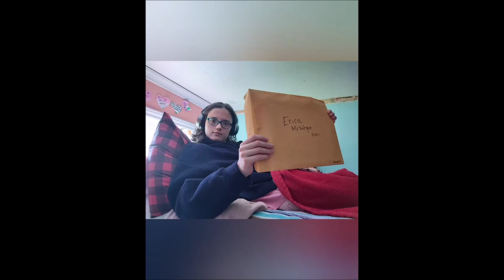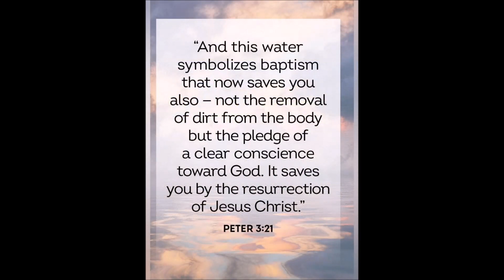2023-01-14: Baptismal Celebration - Erica McIntyre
Baptismal Service
Erica McIntyre
Recorded at the Bay Roberts Seventh-day Adventist Church in Bay Roberts, Newfoundland, Canada